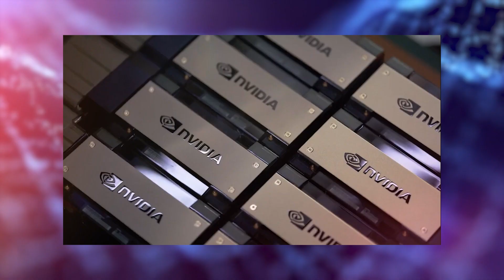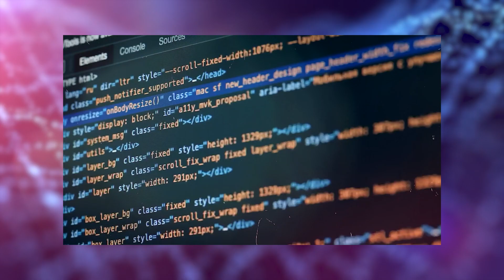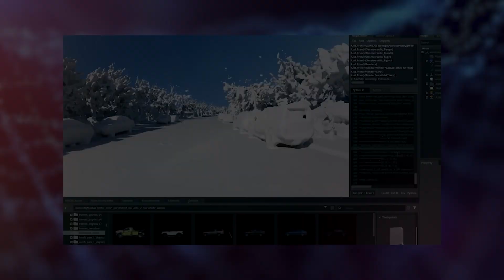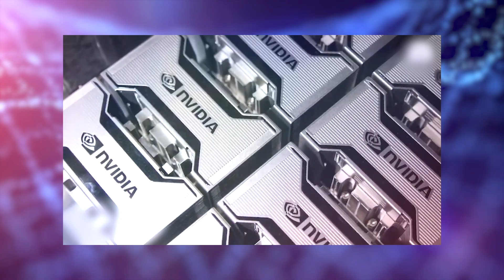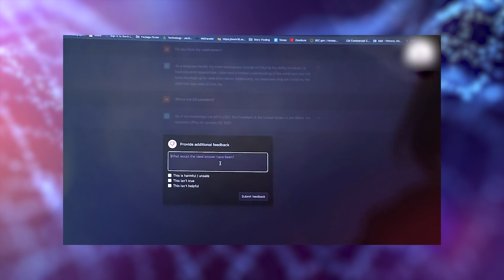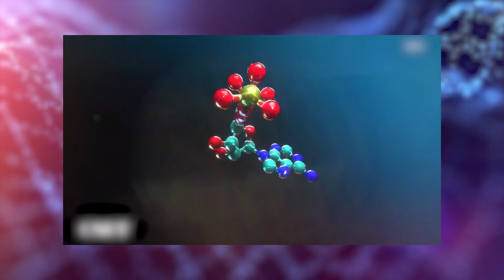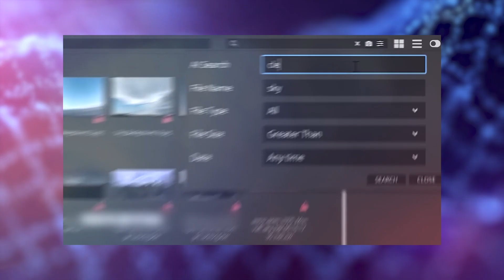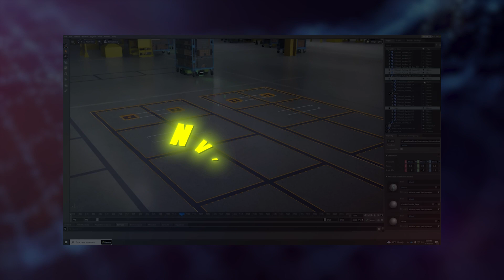Nvidia’s Revolutionary AI Robot ‘Grace’ Shocks the AI Industries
Get ready to be blown away as we delve into Nvidia's Grace, an artificial intelligence supercomputer that represents a major step forward in AI. In this fascinating video, we'll investigate Grace's incredible abilities and see how it works, what it can do, and what makes it so fascinating to the rest of the world.